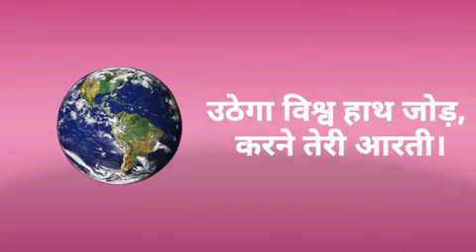CLASS II - V DESHBHAKTI GEET